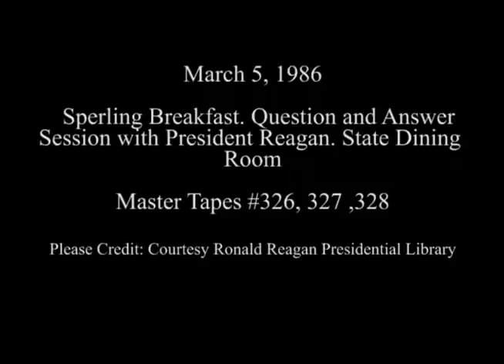President Reagan's Question and Answer Session at the Godfrey Sperling Breakfast on March 5, 1986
Full Title: President Reagan's Question and Answer Session at the Godfrey Sperling Breakfast in the State Dining Room on March 5, 1986

Transcript: N/A

Production Date: 3/5/1986

Access Restriction(s):Unrestricted
Use Restriction(s):Unrestricted